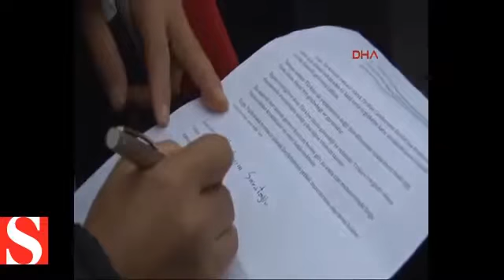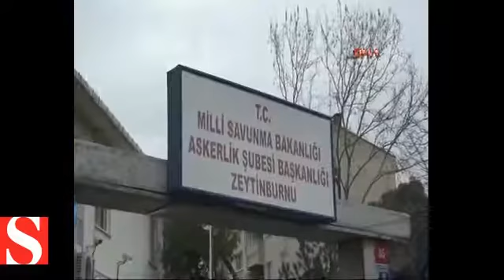Doğu Türkistanlılar Askerliğe kayıt yaptırıyor